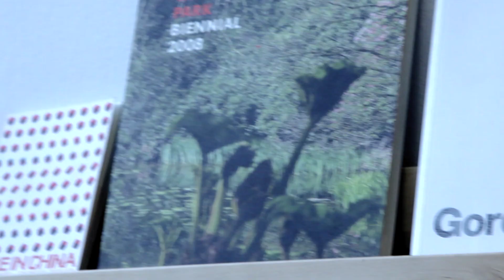Centre For Chinese Contemporary Art Shop Opening